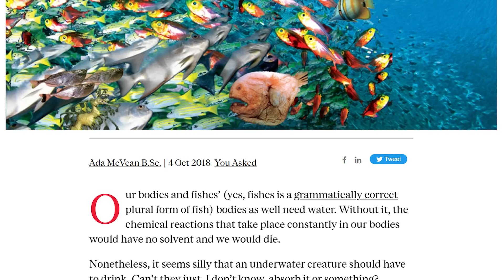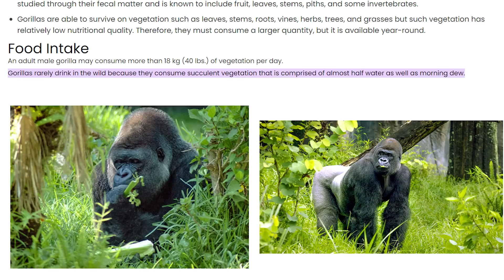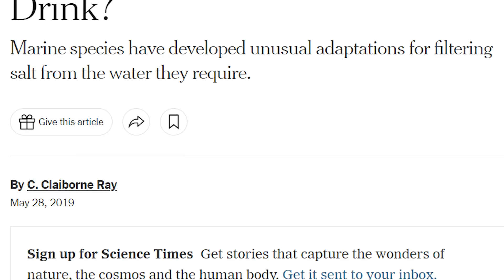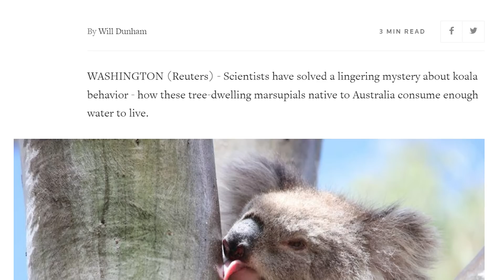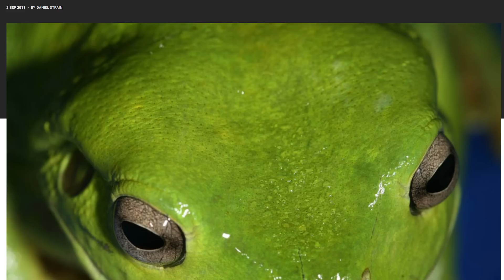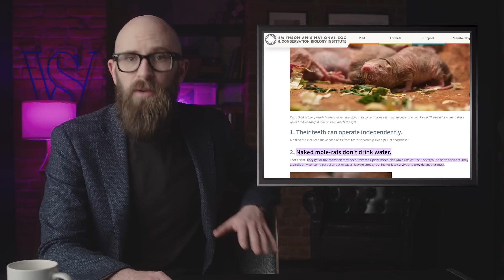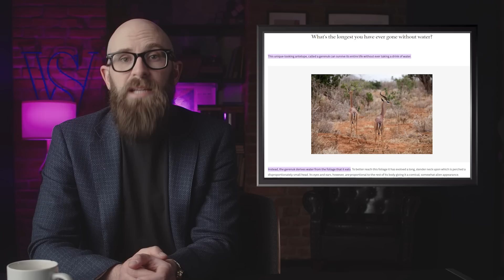10 Amazing Animals That Don’t Need to Drink Water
Discover 10 incredible animals that barely need to drink water to survive! From freshwater fish who use their gills to filter water to koalas who lick water from trees, learn how these creatures have evolved to get the moisture they need in the most innovative ways.